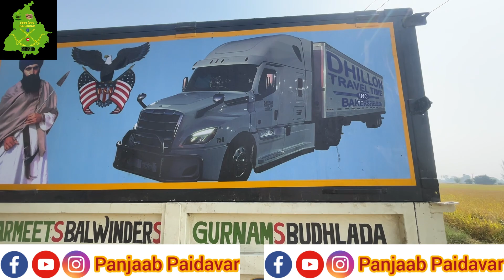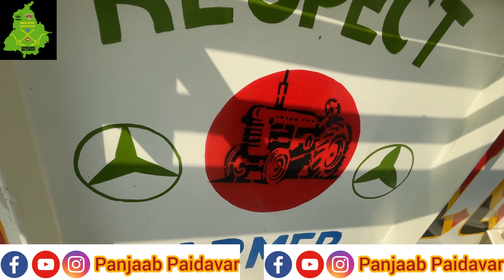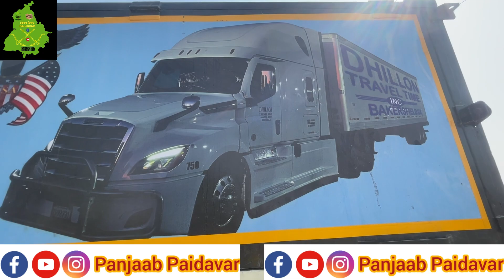ਬਾਪੂ ਦੇ ਕਹਿਣ ਤੇ ਬਾਹਰਲੇ ਭਾਈ ਦੀ ਸਪੋਰਟ ਨਾਲ ਸਪੈਸ਼ਲ ਟਰਾਲਾ ਤਿਆਰ ਕਰਵਾਇਆ। ਡਾਲੇ ਤੇ ਸਪਵਾਈ ਸੰਤਾਂ ਦੀ ਤਸਵੀਰ। Sukh